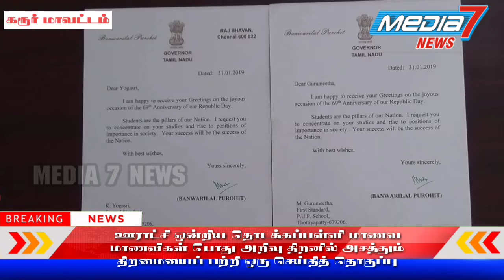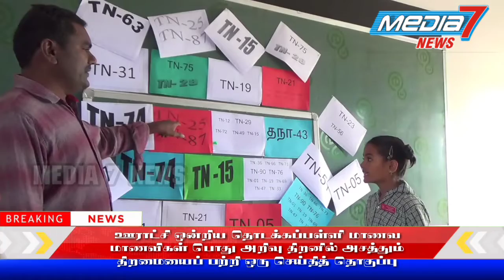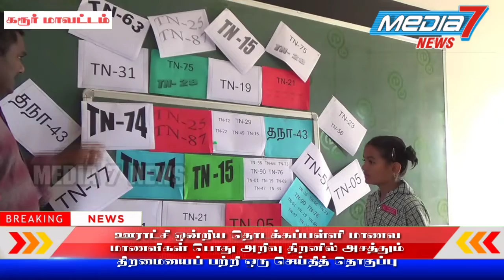ஊராட்சி ஒன்றிய தொடக்கப்பள்ளி மாணவ மாணவிகள் பொது அறிவு திறனில் அசத்தும் திறமையைப் பற்றி ஒரு செய்தி